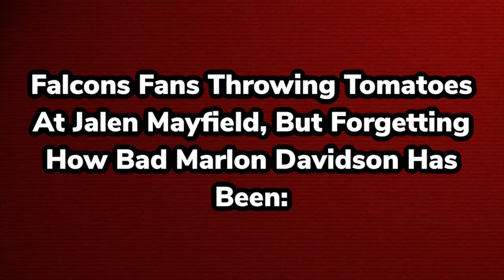Is It Already Time To Cut OL Jalen Mayfield? | Rise Up Rundown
Oof, Jalen Mayfield doesn’t seem to be getting any better on the field for the Atlanta Falcons, and fans are making it known they want him out! He’s only in year 2, but is it already time to make a tough decision and cut him? In this video, we go over just that!

Follow @spiderratcomics on Instagram for more of my comic updates!

The grind isn't over, though. To 4K we go! Rise Up, Falcons Nation!